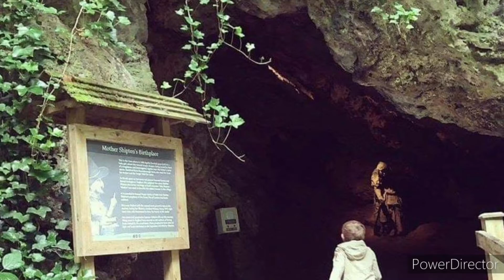Landmarks & Legends - Mother Shipton's Cave - CDCS - Creative Day Care Services Digital - 08/02/21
This video is apart of the Creative Day Care Services Digital Programme

In this video, Jo focuses on Mother Shipton's Cave in this edition of Landmarks & Legends.

You can find more over on our facebook page.